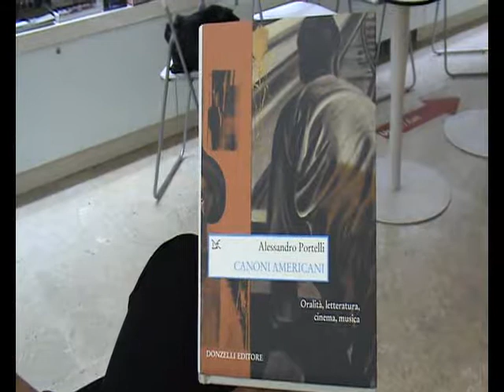Incontro con Alessandro Portelli - 8 giugno 2013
Libreria Arion Roma - Circolo dei Lettori Upsilamba